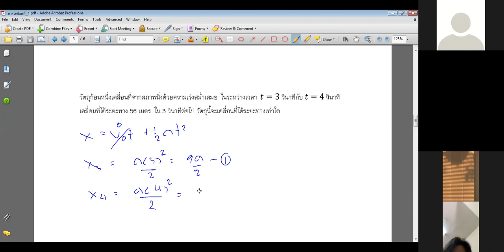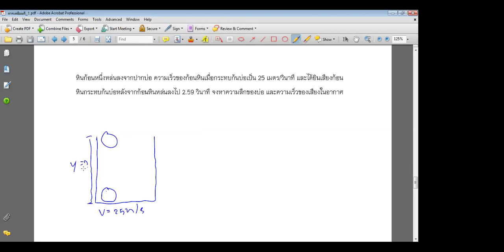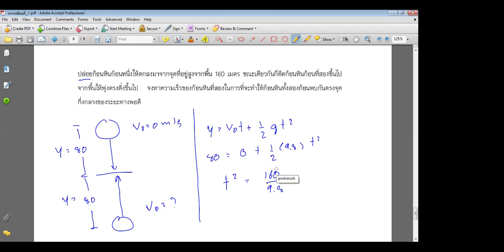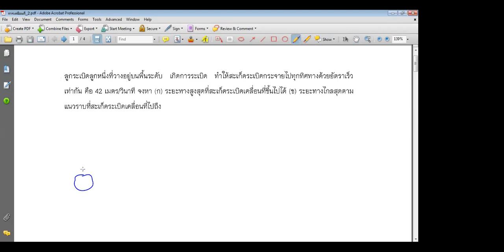ติวเข้ม Physics I เรื่อง การเคลื่อนที่ใน 1 มิติ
ติวเข้ม Physics I วันศุกร์ที่ 7 สิงหาคม 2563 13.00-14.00 น.โดยภาควิชาวิศวกรรมไฟฟ้า คณะวิศวกรรมศาสตร์ มหาวิทยาลัยเชียงใหม่ สนับสนุนโดย โครงการ อว ช่วยเหลือประชาชนที่ได้รับผลกระทบจากโรคระบาดไวรัสโคโรน่า (COVID-19)